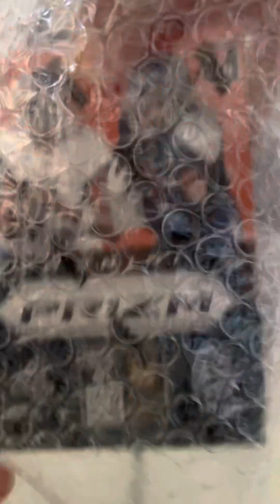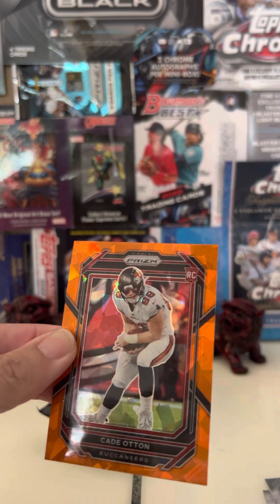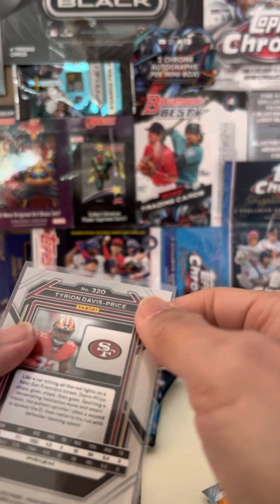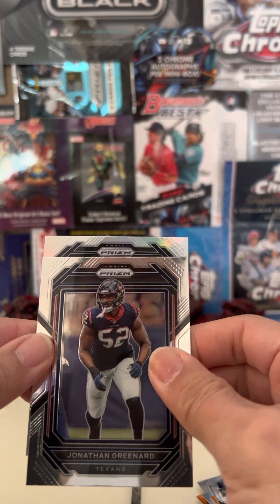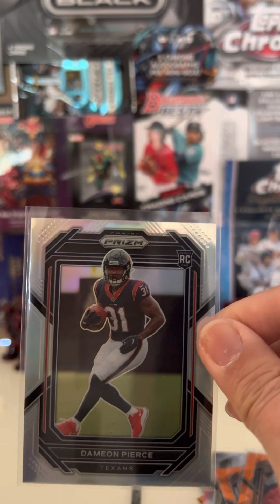2022 FANATICS PRIZM FOOTBALL BOX 🏈 Ep #430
2022 FANATICS PRIZM FOOTBALL BOX 🏈 Ep #430